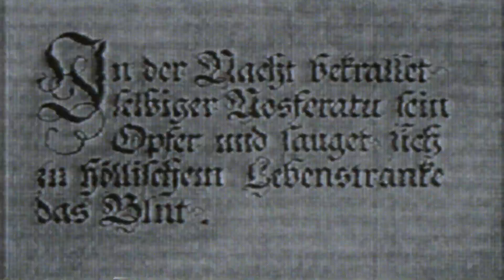Mhoax - Rot & Decay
In this concept EP Mhoax takes you through a spooky journey using samples and sounds from horror & genre movies from 70s to nowadays mixed with harsh, distorted industrial sounds.

Visual artist Blühen made for this project 5 music videos in which she samples as well old horror movies.

About Mhoax:
Mhoax music offers a dark and singular universe tinged with various references to film or experimental music.
His numerous tracks on different labels (Initiatives Studio, Interval, Innergate, Dur or Techno Wereld) have received support from many established producers and DJs. His mechanical and harsh productions create a unique atmosphere between discomfort and pleasure, filled with singular percussions and strident noises.

About Blühen
Blühen is a graphic designer, motion designer and video jockey based in Paris.
Her artistic universe is the result of a mixture of inspirations, such as the very experimental German expressionist cinema, or even digital and generative art.
Her work makes us see in abstraction and figuration a form of dreamlike and sensitive brutality.
She works closely with emerging artists and collectives like Twisted Material or DISOSS, but also with more established labels like Rhythm Labs or Union Trance Mission.

Tracklist :
1. Beware The Curse
2. Incident In A Ghostland
3. Run Rabbit, Run
4. Shut Up And Bleed
5. Rot & Decay

Title : Bloody Horror Tape Vol.1
Label : Initiatives Studio
Catalog number : INI009
Release date : May 25, 2023
Format : digital
Mastering : LHT Studio

Cover credits:
Artistic Direction: Chloé Riera Ortíz & Ecce Longo
Model: Camille Venin